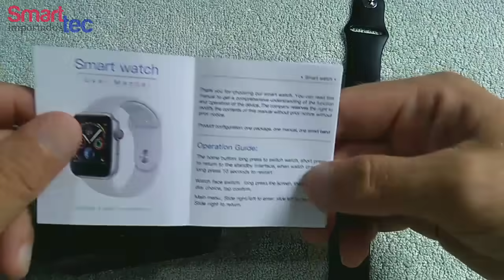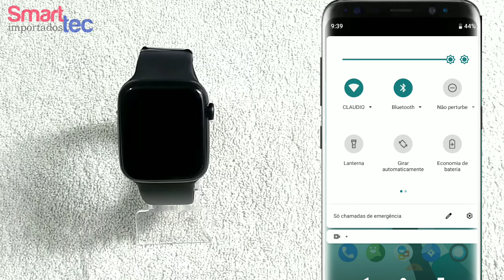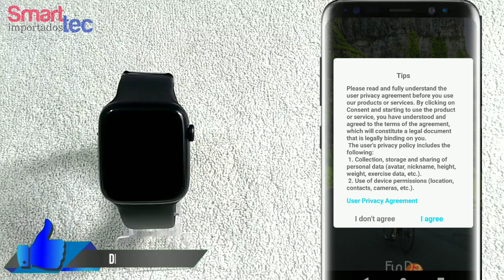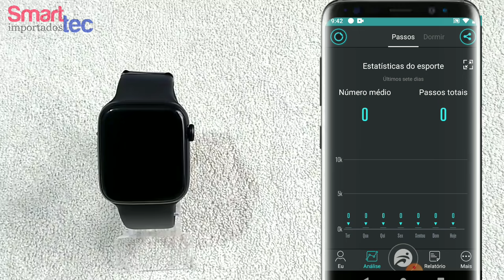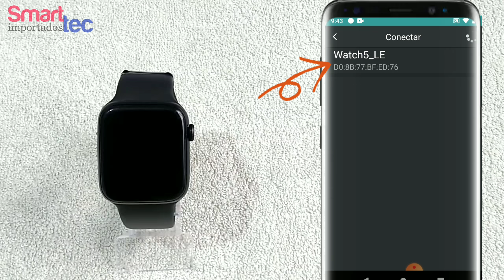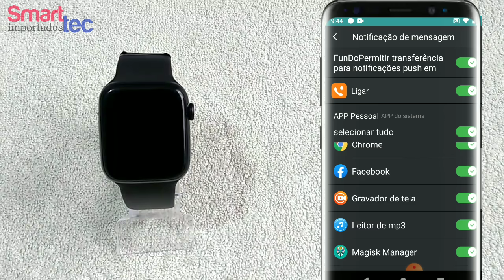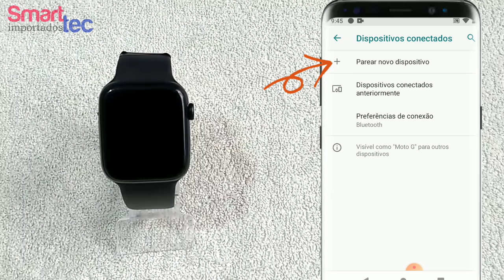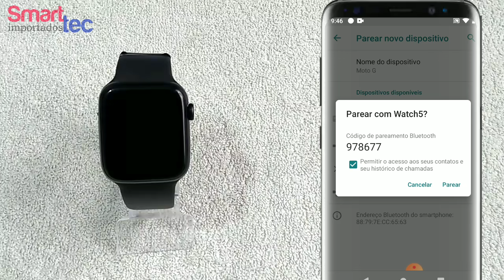Como Configurar e Sincronizar Smartwatch IWO 8 lite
Compre direto da china de forma 100% segura
Aliexpress Pegue seus R$ 5,75 em cupons!

Nesse vídeo estarei demonstrando como Realizar a sincronização e pareamento  do seu Smartwatch IWO 8 com seu smartphone.